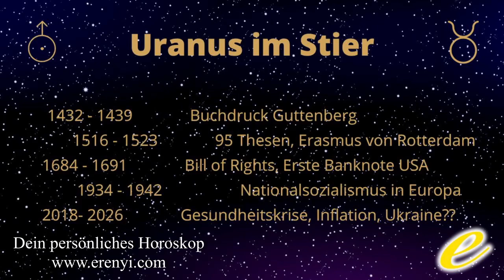Uranus im Stier - Was bedeutet die astrologische Sprengkraft für dich?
Ein historischer Kontext zu dem astrologischen Thema unserer Zeit!
Was bedeutet dieses Konstellation für dich?

2002 hat er seine Leidenschaft zum Beruf gemacht und er begleitete seitdem hunderte Klienten in Seminaren, Einzelsitzungen und auch online.